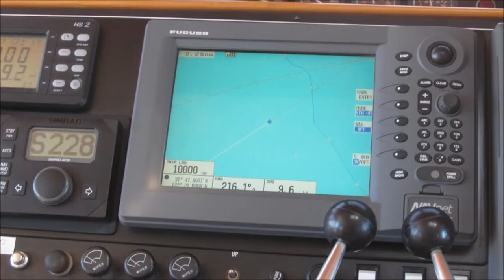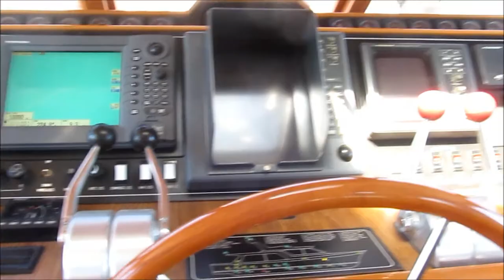Hans Glaser MOVIE